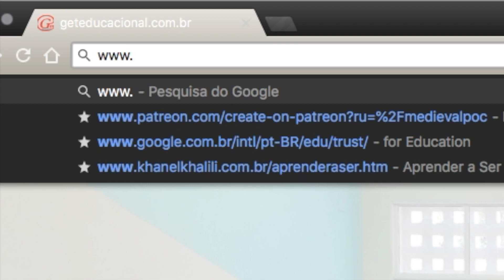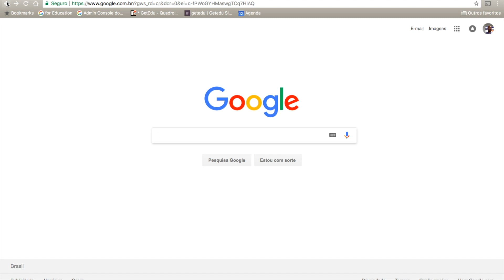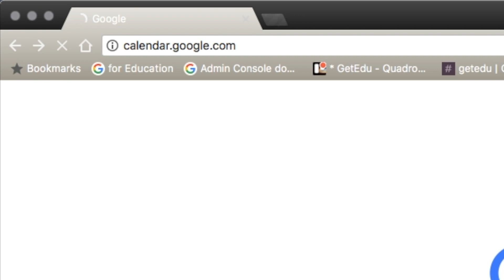Google Agenda - Acessando o aplicativo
Nova Google Agenda